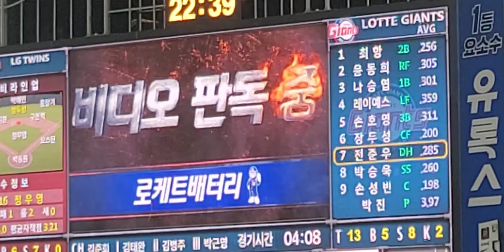롯데자이언츠 팬들에게 가장 사랑받는 응원가 💙💙💙